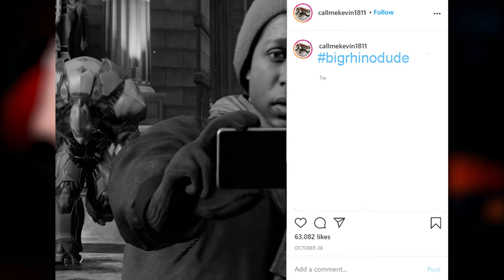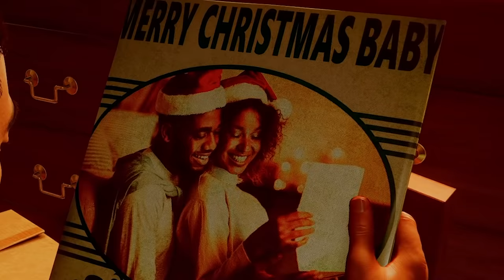Spiderman Miles Morales PS5 but I am a horrible superhero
I became Spiderman. There were many casualtie

_anightonmars
_Fishy
A_Lovecraftian_Horror
Adam Edgecumbe
Adam Midderigh
Adeline Harrison
Aidan Fitzmaurice
Aisling Rose
Aleena Hanson
Alex Abory
Alex Giannone-Berry
Alex Loader
Alexandra Watson
Alexandria Danielle Worley
Alexcia
Alexis Simonow
Ally Kropp
Alyssa Still
Amanda Aiken
Amber D
Amir
Amy Kitchen
Amy Sowada
Andrew Kozlovski
Andrew Macedonia
Andrew Scoledge
Andy Geels
Angelique Mallas
Angie
Anha Bla
Annie D
Annie Z
Anthony Carbone
Anthony Tholen
Arran wynne
Ashley Nicolia
AskingGabby
Audrey Melrose
Austin M.
Bailey Kirkpatrick
Barry
Beckie Williams
Becky Marshall
Ben Mckimm
Benedikt Langgemach
Bjarne Olsen
Bore Grognarok
Bouelina
Brian Whipple
Brittney Tucker
Brock McCloskey
Broken Toothbrush
Bruchstolz96
Bryan
Bubzy
Cami Eberly
Captain Depression
Cara Barugh
Carlton Harrison
Carolynn Birilli
Carter Garlock
Casey Chavez
casrion tennir
Cassandra Huynh
casterlyrockstar
Catelyn Berglund
Catherine Balboni
CBgamerdude
Cby Woodland
Cerys Drinkwater
Charli Walker
Charlie Hamilton
Charlotte Stokes
Cherlyn Cochrane
Cheska Harland
Chip Tamplin
Chrissy Jones
Christina
Christopher Dean
Civil_Atrocity
Clayton Garrett
Cole L
Colleen
Colleen Quinn
Connie
CrackerJack
Crazy Bear
Creepsmcstuffins
Cyber Siku
Daisy
DaleIsALoser
Dalroot
Daniel Higgins
Daniel Neugebauer
Daniel Peacock
Daniella Cioffi
DanishSim
Danny Dirt
Darkshard
DarthPink
David G
David Gehlke
Death94
DEbiscuit
Dingus McKah
Ditte Brobyskov Jeppesen
Dragana Manevska
Dreadpool
dres lex
DueTurnip
Dylan
Elijah Lipkin
ellana514
Ellie Alpizar
Emerald Jade
Emma Bussenschutt
Emma McDonald
Emma Tindall
Emperor Tomato Ketchup
Erin
Erin M
Estie
Ethan Levine
Finn H Drude
Fredy Pooh
G.I. George
Gaat Prophet
Gabriella Hahn
Gabrielle D
Genevieve The Paradox
Georgie Harris
Georgina Dingle
Gianni Sarra
Grace Fujinami
Grasotus
Gratzster
Gregorio Jimenez
Gwentor
haco0n
Hailey
Hailey Tecklenburg
Haima Shiaides
Hamletlaertes
Hannah du Toit
Harriet C
Hayleigh Gavaldon
Henrik Hansen
Holli Winter
HollowNeliel
Holly J
HummaKavula
Imogen Prickett
insertcleverjokehere
ItsMeAubree
Jack Coles
Jack Gregory
Jacob Seymour
Jade Hassall
Jaded Sapphire
James FitzGibbon
Jamie Bindon
Jane Oram
Jannik Jokić
Jason Brooks
JaxSeebs
Jaxsen
Jeff Bajorek
Jenna Buller
Jeremy Russell
Jess Tartamella
Jessica Brearley
Jessica Stewart
Jhara Ivez
JMui
Joci Annas
John